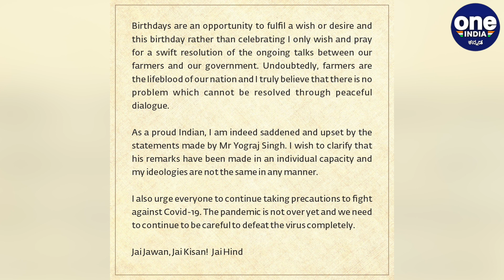Yuvraj Singh ತನ್ನ ಅಪ್ಪನ ಹೇಳಿಕೆಗೆ ಬೇಸರ ವ್ಯಕ್ತಪಡಿಸಿದರು | Oneindia Kannada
ಡಿಸೆಂಬರ್ 12ಕ್ಕೆ ಭಾರತದ ಮಾಜಿ ಸ್ಫೋಟಕ ಬ್ಯಾಟ್ಸ್‌ಮನ್ ಯುವರಾಜ್ ಸಿಂಗ್ 39ನೇ ಹರೆಯಕ್ಕೆ ಕಾಲಿರುತ್ತಿದ್ದಾರೆ. ಆದರೆ ಈ ವರ್ಷ ತಾನು ತನ್ನ ಹುಟ್ಟುಹಬ್ಬ ಆಚರಿಸುತ್ತಿಲ್ಲ.
Yuvraj Singh is not celebrating his birthday today. And has posted an emotional letter on Twitter